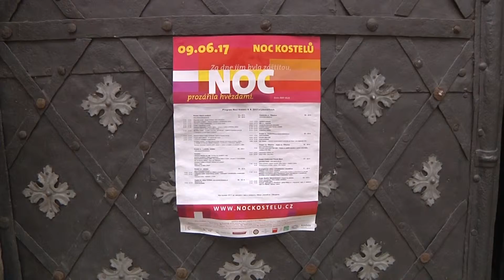Noc kostelů 2017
Letošní Noc kostelů je minulostí. V pátek 9. června zavítaly do katedrál, kostelů, chrámů, kaplí a dalších církevních objektů tisíce lidí. V litoměřické diecézi se Noc kostelů konala poosmé. Pro veřejnost bylo otevřeno celkem 199 církevních objektů, z toho 149 římskokatolických. V necelé polovině ze dvou stovek otevřených církevních objektů bylo k sobotnímu dopoledni zaznamenáno více než 18 tisíc návštěvnických vstupů.